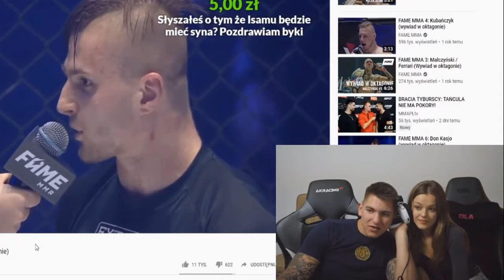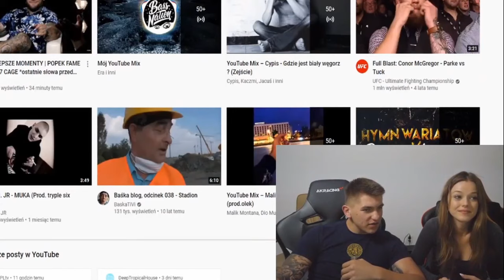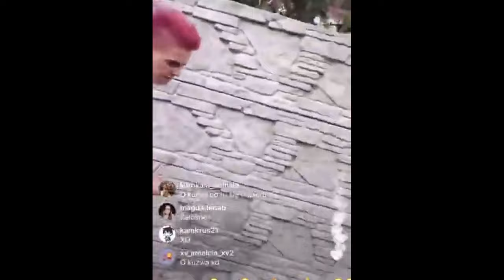SZEWCU I MANIPULACJE KURSAMI?! L PRO VS Maruś JEST AFERA 6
🔥Kontakt, współpraca: ▼🔥

TeamSpeak: POL-SPEAK.pl